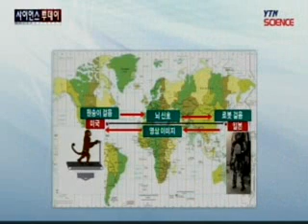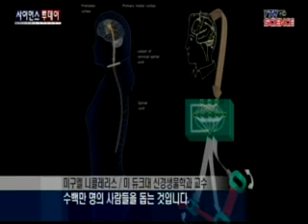"생각 만으로 로봇 팔·다리 움직인다" / YTN 사이언스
[앵커]원숭이가 생각만으로 멀리 떨어진 로봇과 모니터 속의 아바타 팔을 움직이도록 하는 기술이 개발됐습니다.신체가 마비되거나 팔다리가 없는 장애인도 자유롭게 걷고, 움직일 수 있는 일이 머지 않아 가능해질 것으로 보입니다. 이성규 기자가 보도합니다. [기자]모니터 화면 속 원숭이 아바타가 두 팔을 자유자재로 ...